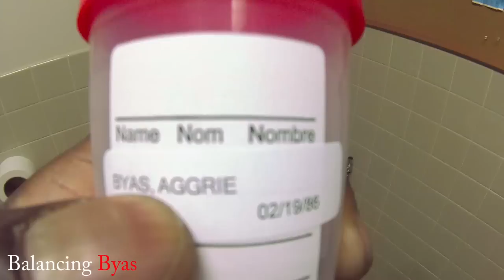#28 Vlog "HIV/STD Test" Balancing Byas Before the Fame (Season 1)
In this episode I go get tested for HIV and STD's. I remember when somebody told me that their cousin has AIDS and they go around having unprotected sex with people. I don't know who that cousin is but if did, I would tell them that it isn't fair to do that to people and it's selfish. AIDS.gov says "1 in 7 people are living with HIV and unaware of their infection... 1 in 4 new HIV infections is among youth ages 13-25. Most of them do not know they are infected, are not getting treated, and can unknowingly pass the virus to others."

Follow me at:
Facebook.com/Mr.PatByas
@PatrickByas on Twitter & Instagram
Youtube.com/PatrickByas
Youtube.com/ThirteenELLC